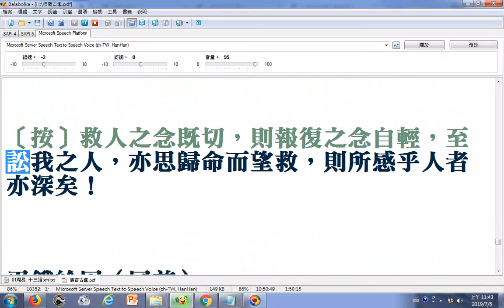split_003存心療治(出自懿行錄)__文昌帝君陰騭文廣義節錄_使用電腦程式Balabolka逐字唸(部分破音字讀音有誤請見諒請對照畫面觀看以免誤解原意)